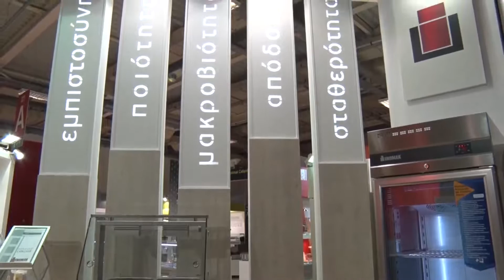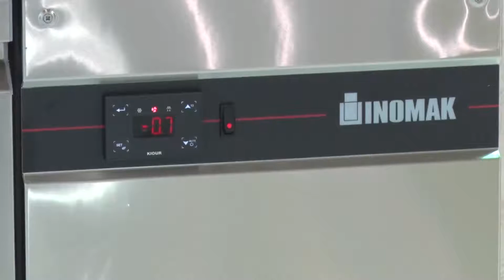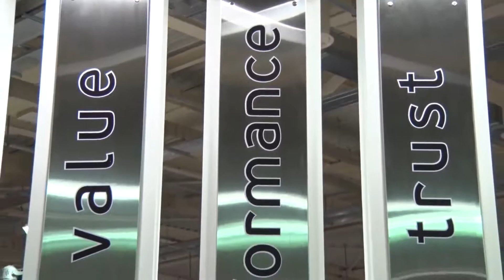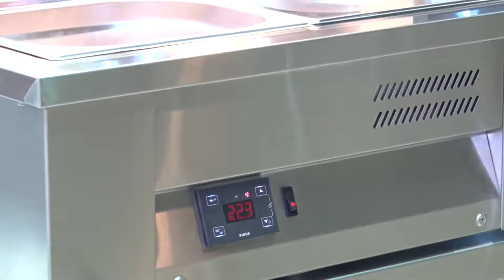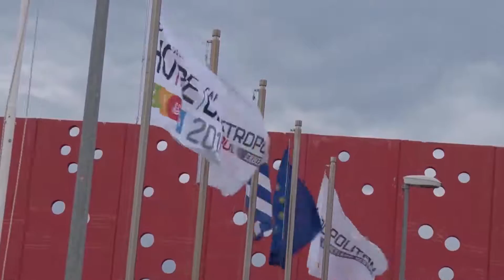Επαγγελματικά Ψυγεία και Ανοξείδωτες Κατασκευές INOMAK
Επαγγελματικά ψυγεία και Ανοξείδωτες Κατασκευές INOMAK:  Είμαστε εταιρεία κατασκευής Εξοπλισμού Μαζικής Εστίασης με έδρα το Κορωπί Αττικής & εξάγουμε τα προϊόντα μας σε παραπάνω από 30 χώρες.

Ξεκινήσαμε το 1976 και συνεχίζουμε να κατασκευάζουμε Προϊόντα με την καλύτερη δυνατή σχέση ποιότητας-τιμής τα οποία αφορούν και εξυπηρετούν Επαγγελματίες μαζικής εστίασης οι οποίοι αναζητούν την καλύτερη ποιότητα και αποτελεσματικότητα.

Επισκεφθείτε την ιστοσελίδα μας όπου θα βρείτε επιπλέον πληροφορίες για τα προϊόντα της ΙΝΟΜΑΚ, την φιλοσοφία και τις αξίες της.

εξοπλισμος catering
εξοπλισμος μαζικης εστιασης